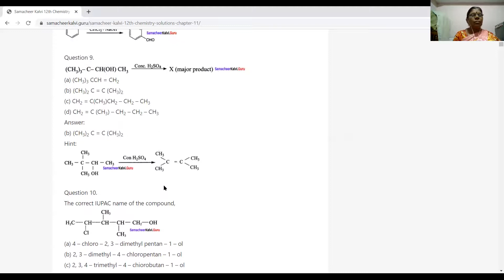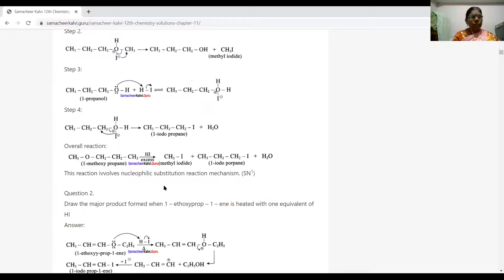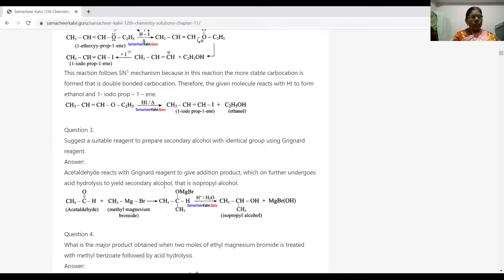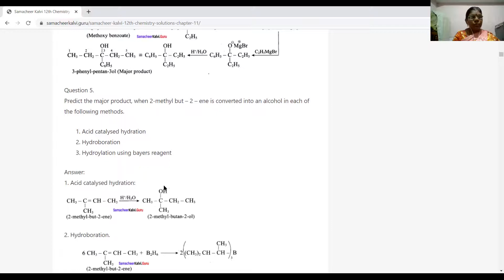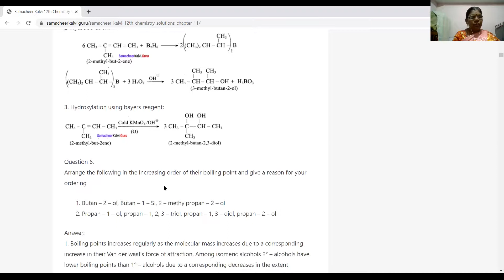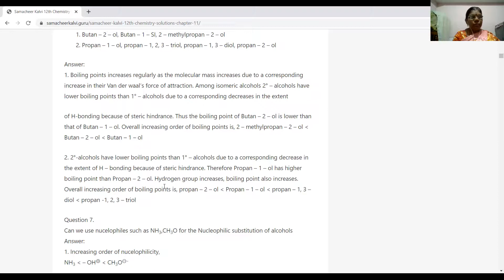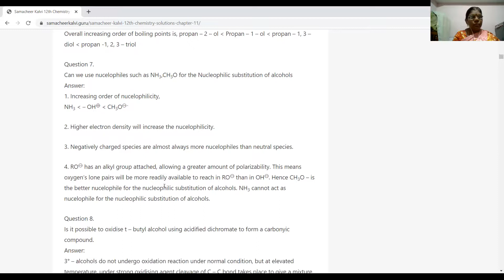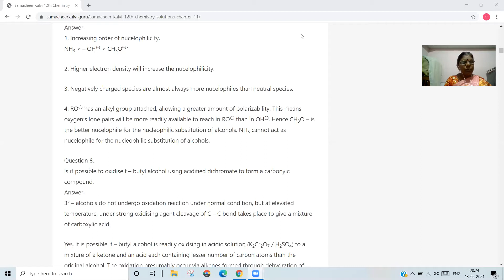SDA School Shanmugapuram XII-Chemistry Forenoon Session 18.02.2021